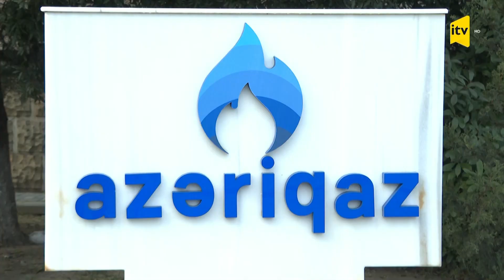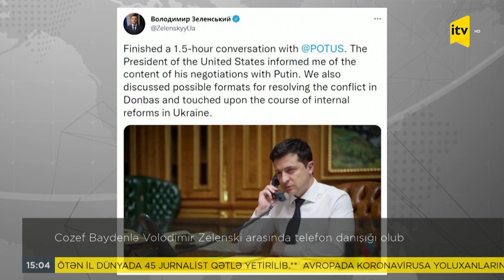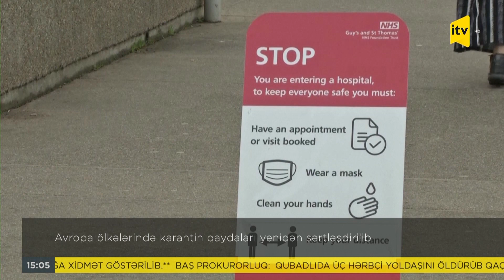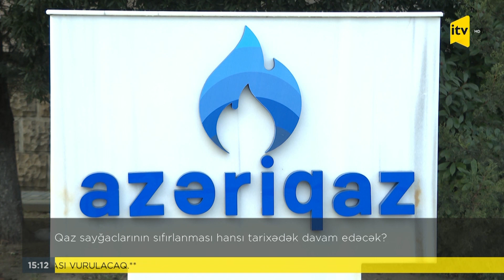İTV Xəbər - 03.01.2022 (15:00)